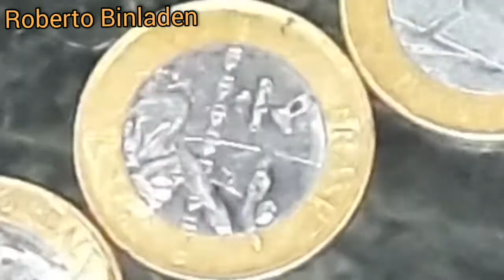Pisca-pisca fios soltos, moedas raras de 1 Real quanto vale.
Apoe nosso canal depositando qualquer quantia, pelo PIX; 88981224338 , Agência 0001, Conta  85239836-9 , Banco 0260 Nubank, Beneficiário José Roberto da Silva.